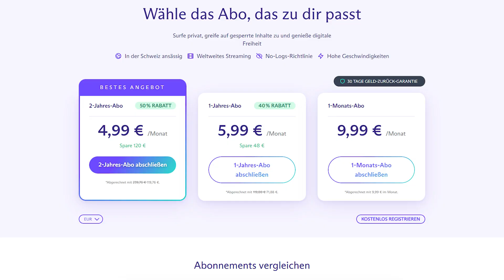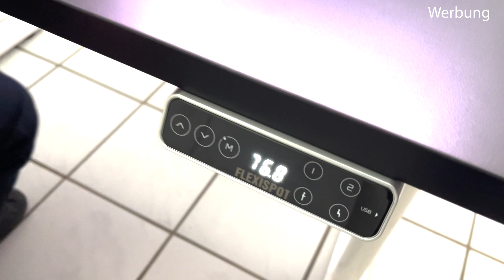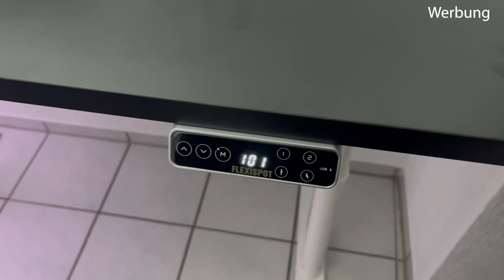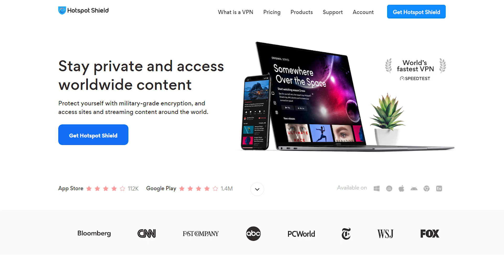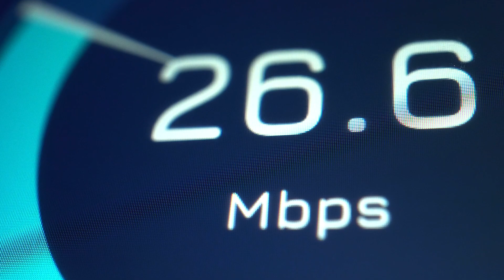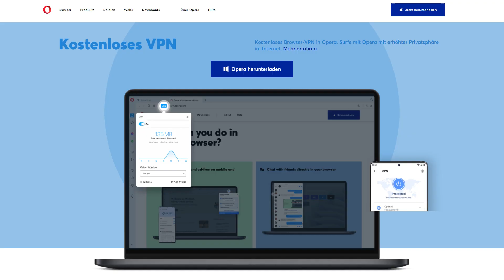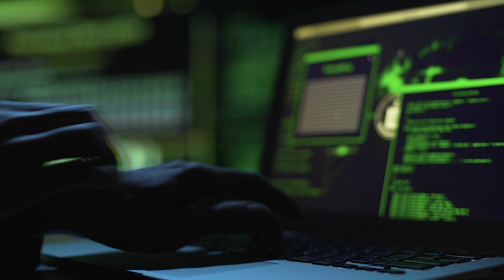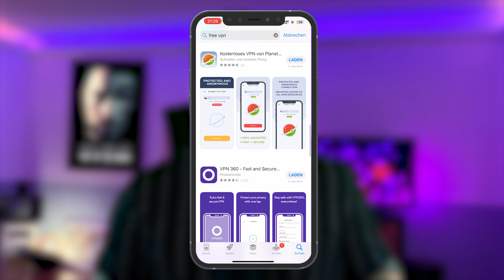5 kostenlose VPNs & Warum du einen nutzen solltest (Oder auch nicht)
In diesem Video zeige ich die 5 besten kostenlose VPN-Anbieter und verrate dir die Vor- und Nachteile eines VPNs & warum du einen nutzen solltest (oder warum nicht).

Inhalt:
00:00 - Intro
01:38 - Gesunde Schreibtischarbeit?
02:58 - Hotspotshield VPN
03:23 - Windscribe
03:55 - Hide.me
04:15 - PrivadoVPN
04:33 - ProtonVPN
04:57 - Der integrierte VPN des Opera Browsers
05:38 - Proxy Server?!
06:27 - Vor- & Nachteile von (kostenlosen) VPNs